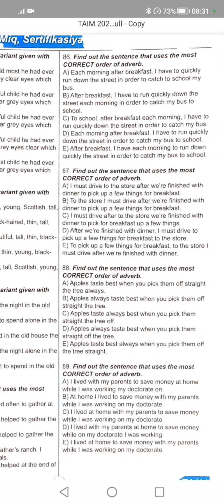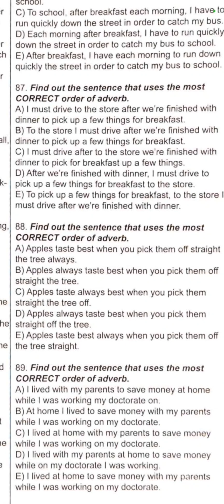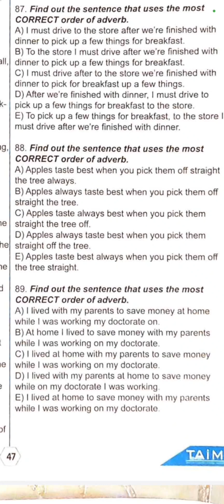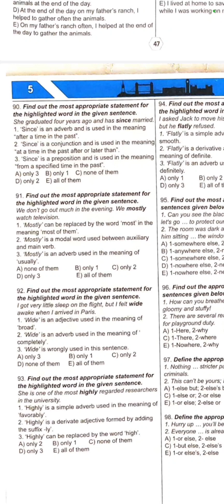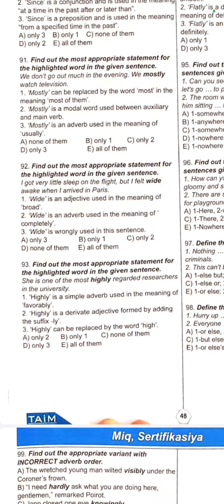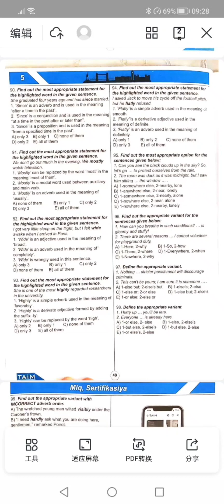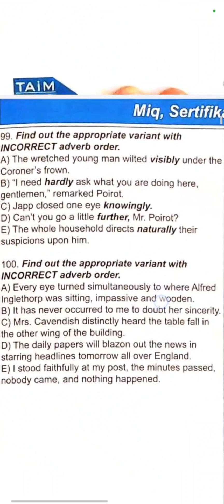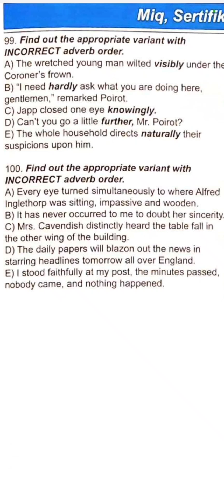Taim Adjective/Adverb 85-100 sertifikasiya abituryent miq Esedova Revane